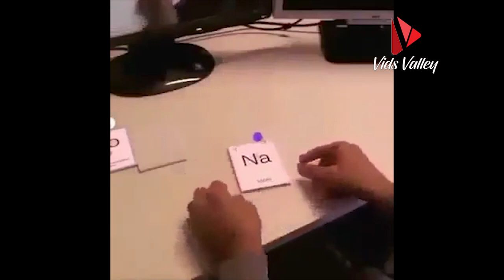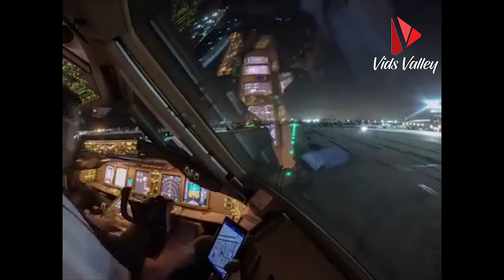try not to say wow CHALLENGE #2 VIDS VALLEY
-All video clips and music used in this video belongs to their owners.
feel free to use this video

►Music created by LAKEY INSPIRED
1-Chill day
2-the process
3-in my dreams
► His Social Medias